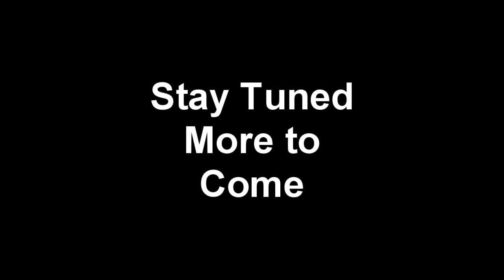THE TRUTH ABOUT SERVING JURY DUTY AND FIVE REASONS WHY IT DOESN’T WORK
You ever served on Jury Duty? I have, a few times. And given my experience I wouldn't want to be on the receiving end of a Jury, guilty or innocent!